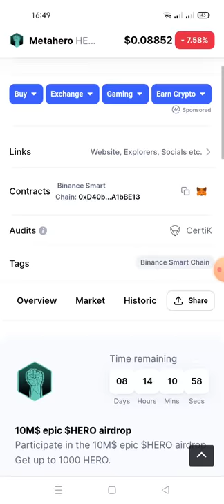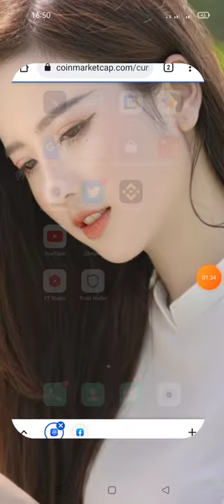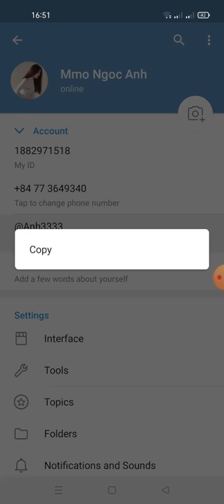hướng dẫn nhận 1000 HERO(88$)- Metahero ( HERO ) Aidrop - Random 100.000 winner may mắn